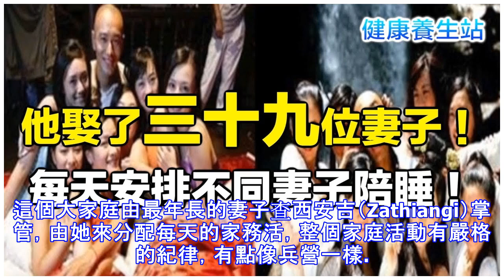他娶了三十九位妻子，每天安排不同妻子陪睡，如今「真實生活」遭到公開.....讓人看了傻眼又佩服！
他娶了三十九位妻子，每天安排不同妻子陪睡，如今「真實生活」遭到公開. 讓人看了傻眼又佩服！ 齊沃納家庭的全家福。據報道印度東北部的米左拉姆邦巴克塔溫村（Baktawngvillage）齊沃納（Ziona）家庭榮獲世界上人口最多的大家庭稱號。 這位六十七歲的米佐教主娶了三十九位妻子，生了八十九個兒女，娶了14個兒媳婦，現在又有了三十三個孫子孫女，因此，整個家庭的人口數達到了一百八十一人。 這個大家庭居住在一棟有一百個房間的四層建築物裡，真可謂舉世無雙。現在讓我們來看看，整個大家庭是如何生活的。 67歲的齊沃納在當地一所教堂的建築工地稍事休息。據說齊沃納是基督教查那教派（Chana）的教主，這個教派是他父親查那在1942年創建的。這個教派允許多妻制。現在不僅齊沃納有這樣一個龐大的家庭，另外還有將近四百個家庭追隨齊沃納，信奉這個查那教派。整個米左拉姆邦有八十個類似的基督教教派。 這個教派還經營一些手工業，製作木製傢具和鋁製品。曾經想遷往孟加拉，後因受到孟加拉的地下組織傾軋而不得不搬回原處。齊沃納三十九位妻子中的二十八位老婆照片。 歐洲的傳教士最早於1894年來到此地進行傳教，但不久後出...